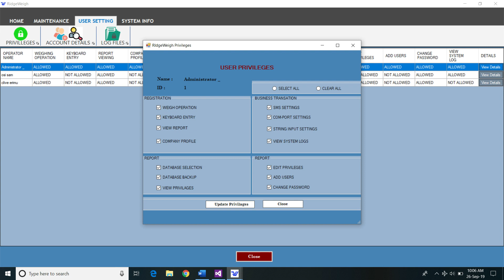RidgeWeigh Weighbridge software developer in Uganda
Weighbridge software developer in Uganda. RidgeWeigh, an easy to use windows-based weighbridge software developed and distributed by Accurate Weighing Scales provides secure weighment with various facilities Like CCTV image capture facility and is a computing system with extensive data extraction, collection and processing functions. This solution is designed to help you to manage and track the critical information created at the time of weighing and label products in an easy and flexible manner.